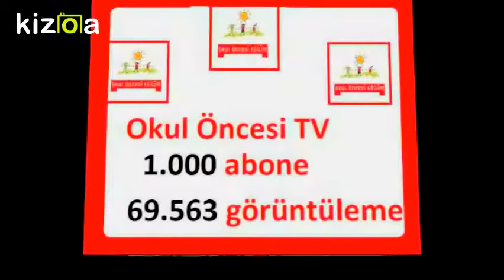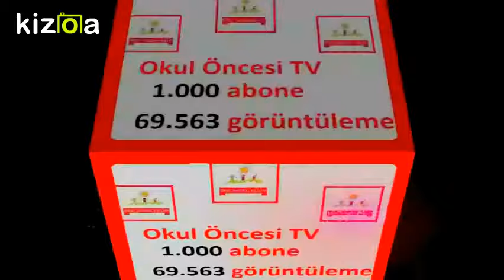Sizlerle Büyüdük...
Kanalımıza destekleriniz için teşekkürler...